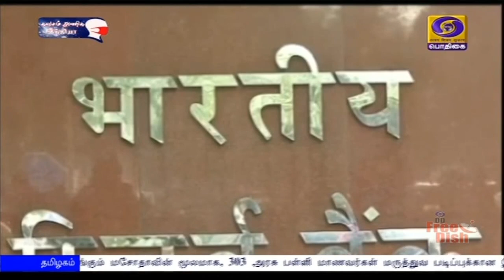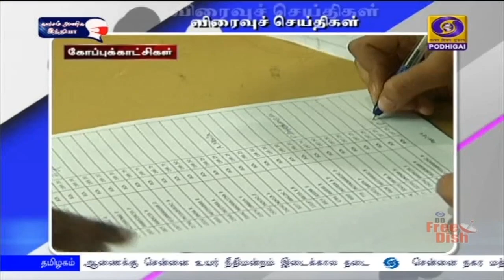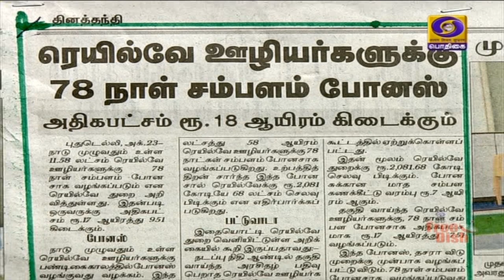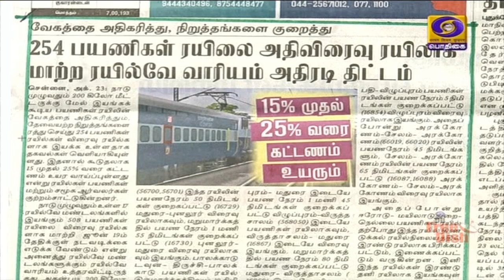பொதிகை காலை 8.00 மணி செய்திகள் [23.10.2020]